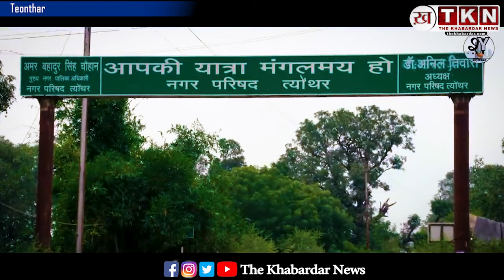अटपटी, अनोखी, अतरंगी है त्योंथर की Politics: Part -2 | Teonthar Rewa MP Election | Shyam Lal Dwivedi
अटपटी, अनोखी, अतरंगी है त्योंथर, Rewa, की Politics: Part-1 | MPElection by tknoriginals

त्यौंथर का चुनावी समीकरण:
त्यौंथर मध्य प्रदेश का पूर्वी द्वार और प्रदेश को उत्तर प्रदेश से जोड़ने वाला सबसे महत्वपूर्ण स्थान है
त्यौंथर प्राकृतिक रूप से समृद्ध एवं कृषि उपयोगी उर्वरकता की भरमार है,
कहा जाता है त्यौंथर पर कभी कोल वंश के राजाओं का शासन हुआ करता था इसके बाद बघेलों का शासन हुआ
यह क्षेत्र तमसा और खरारी नदी के संगम के समीप बसा है
त्यौंथर अपने देउर कोठार के बौद्ध स्तूपों जिनका श्रेय मौर्य सम्राट अशोक को दिया जाता है
यह क्षेत्र प्राचीन काल से ही वंशवादी राजनीति का अहम केंद्र रहा है
महाभारत काल से भी त्यौंथर का संबंध बताया जाता है
त्यौंथर कोलगढ़ी  बेनवंशी राजाओं से लेकर भूर्तिया राजाओं तक की कहानी अपने अंदर समेटे हुए है
जो बाते बहुत कम लोगों को पता हैं

त्यौंथर का जातीय समीकरण
त्यौंथर में जातीय समीकरण चुनाव के लिए चोली दामन जैसा संबंध रखता है
बिना जातीय समीकरण के त्यौंथर को समझना ही संभव नही है
यहां पर ब्राह्मणों और आदिवासियों को संख्या सबसे अधिक है
सामान्य वर्ग 43% जिसमे 31%ब्राह्मण 8फीसदी राजपूत 21%आदिवासी के साथ 18%अनुसूचित जाति के साथ 14%अनुसूचित जनजातिके मतदाता है
त्यौंथर में ब्राह्मण नेताओं का वर्चस्व लंबे समय से रहा है
इसी वर्चस्व की लड़ाई का फायदा 2008 के चुनाव में बसपा पार्टी को हुआ था
और इसी वर्चस्व को ही दिखाने के लिए लोगों ने खुद की पार्टी तक में भीतरघात कर 2018 का चुनाव काफी मशक्कत कर सुरक्षित किया था
इसीलिए त्यौंथर में जातीय समीकरण चुनाव की नीव बन जाता है

राष्ट्रीय पार्टियां भी इस बात को समझती और मानती है, और इसी अनुसार चुनावी दंगल तैयार होता रहा है.
पिछले इतिहास पर नजर डाले तो , त्यौंथर में उत्तर प्रदेश से सटे होने के नाते राजनैतिक असर भी उत्तर प्रदेश का देखा जा सकता है